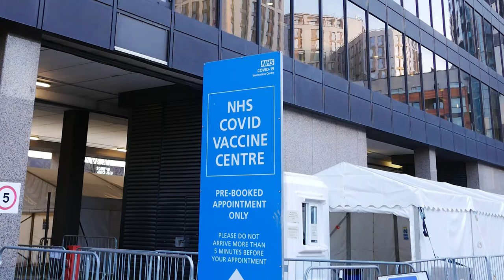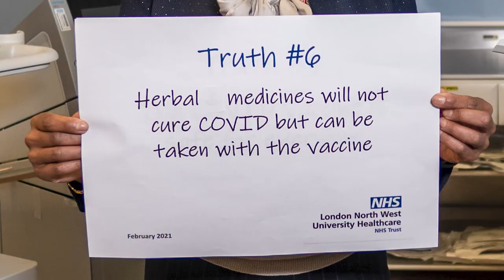Tunde Baiyewu: We’re All In This Together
You might remember Tunde Baiyewu from the 90s most popular soul-pop act, The Lighthouse Family. He's agreed to lend us one of his songs, We're All In This Together from his 2013 EP Diamond in a Rock, to inspire and encourage you to get your COVID vaccine.

As Tunde said: "Taking the vaccine doesn't just help you, it helps all those around you".

Thank you Tunde for permission to use your beautiful song.

Diamond in a Rock is available on your streaming service, so give it a listen while you're waiting for your jab. Our digital comms manager gives it 5/5.